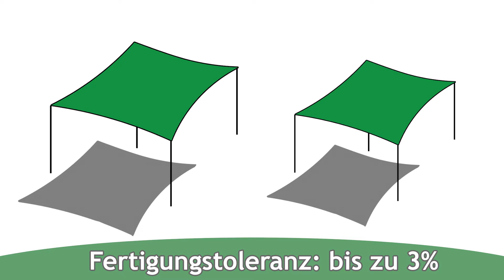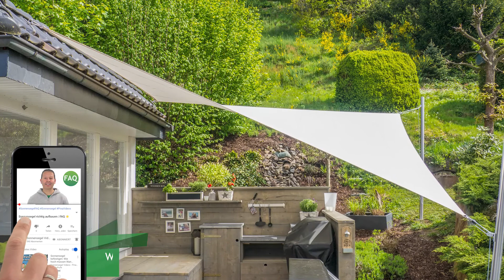Sonnensegel am Dach anbringen: 7 Profi-Tipps zur richtigen Befestigung | FAQ ☀️ Pina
Sie planen einen oder mehrere Punkte Ihrer Sonnensegelanlage auf Ihrem Hausdach zu befestigen.

In diesem Video wollen wir Ihnen sieben wichtige Tipps geben, damit Ihre Dachhalter bei der Montage des Sonnensegels stabil und sicher an Ihrem Dach angebracht werden.

00:00 - Einleitung
00:30 - Tipp 1: Sonnensegel nach Maß
01:44 - Tipp 2: Dachhalter mit Versteifungsrippe
02:22 - Tipp 3: Abstand halten
02:40 - Tipp 4: Verwendungszweck
02:53 - Tipp 5: Höhenunterschied
03:32 - Tipp 6: Dachpfannen
03:46 - Tipp 7: Kurzer Spannweg

Copyright: Hinweis zu verwendeten Bildern, Video & Textmaterial | © | pixabay.com